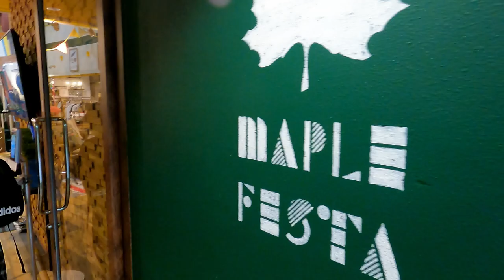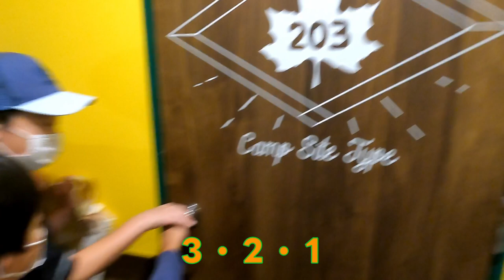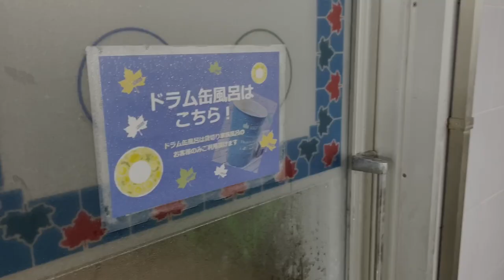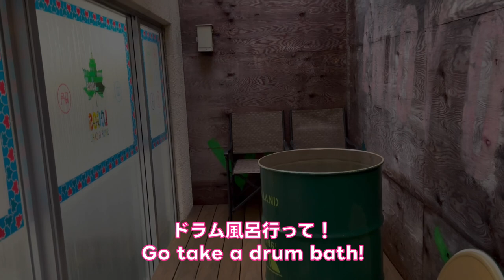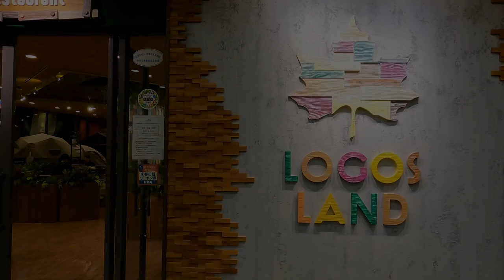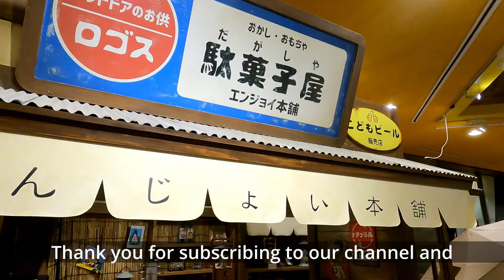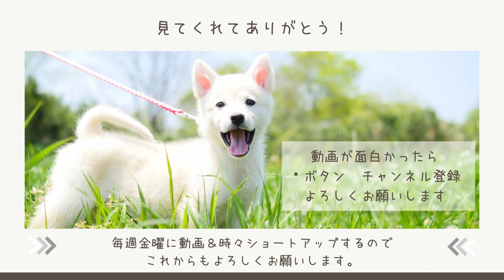【超オススメ】子供喜ぶ宿！アウトドア初心者にも◎Logos Land in Japan!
奈良に住んでいるよーことそーたに会いに、子供達と３人旅へ行ってきました。１日目は京都にあるロゴスランドに宿泊！アウトドア商品を使用でききるので、購入を考えている人やアウトドアはじめたい人にもオススメです。もし、バーベキューをしない場合は夕飯のレストランは少しメニューは少ないですが、子供が喜んでくれて、楽しめたらOKという方には本当におすすめです！
I traveled to Nara with my children to meet my friends Yoko and Sota who live in Nara. The hotel is equipped with outdoor equipment, so I would recommend it to anyone who is thinking of buying outdoor equipment or wants to start outdoor activities. If you don't barbecue, the restaurants for dinner are a bit limited, but if your kids are happy and want to have fun, I really recommend it!
◆ロゴスランドホームページ
【紹介させて頂いた動画】

【チャプター】
0:00    ロゴスランドに到着！　Arriving at Logos Land!
1:13    お部屋に到着！　Arrive at your room!
3:08   フォミリー風呂紹介　Fomily Bath Introduction
4:00    ドラム缶風呂　 drum bath
5:18     宿題風景！　 Homework scene!
7:07     夜ご飯！Dinner time!
8:46     かくれんぼコーナー！　 Hide and seek corner!

【家族ご紹介】
※２０２３年１月から家族みんなで英会話に挑戦！！

読書好きで物知り！ゲーム、プログラミング、とにかく自分で調べてやってます。過去にYouTubeも挑戦！パソコンのデータ消えてからは更新途絶えてます笑　最近はベーミングパソコンをゲットし、フォトナ、マイクラを楽しんでいmす！

家族をいつも笑顔にしてくれるムードメーカー！！いつも優しいきっぺいに家族みんな助けられています。

・スミ/キンクマハムスター/生後１歳２ヶ月/人懐っこい

【友達紹介】
・よーこ　カナダにワーホリ行ってる時に出会った親友！手先が器用でご飯作るのが上手！カナダではよーこがご飯作る係、私は切り込み片付け係でしたw
・そーた　ルービックキューブと暗算が得意！！いろいろなことに挑戦したり、きっぺいとイチャイチャしたりとにかく楽しいことが大好き！！